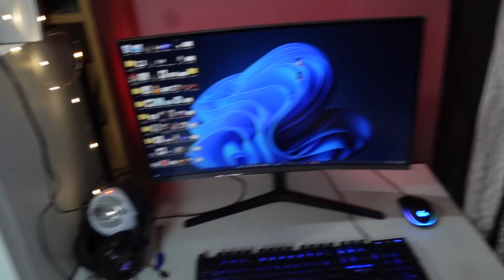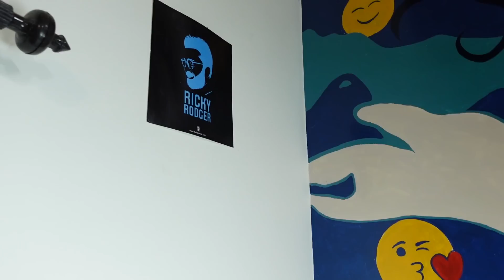My studio room Tour | എന്റെ റൂം ടൂർ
You asked i deliver ! here is my studio tour